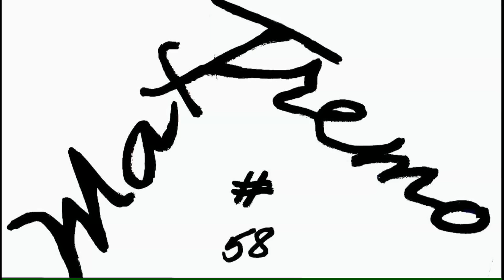Pcx 175 c.c. SHOCK ABSORBERS TEST Wheelies